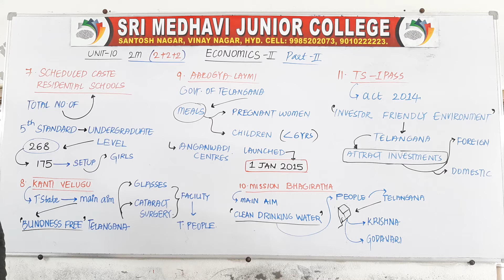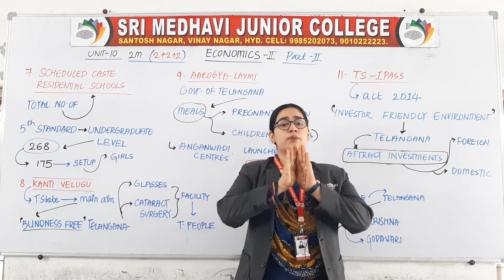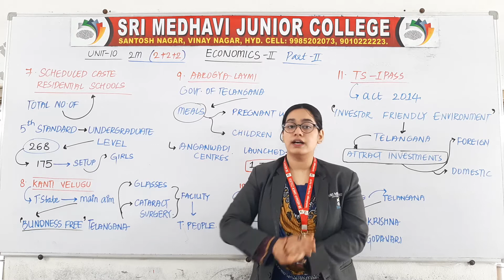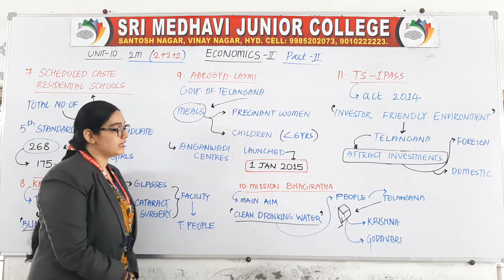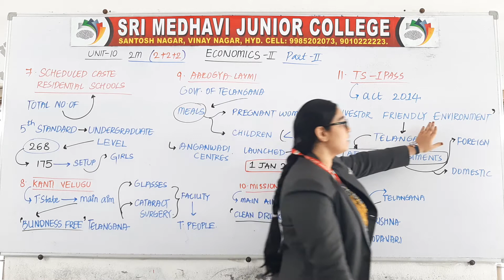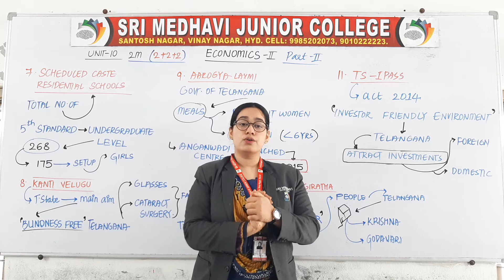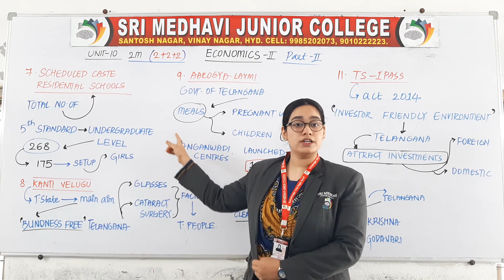ECONOMICS 2N YR - PART 2 OF UNIT 10 2 MARKS TOPIC